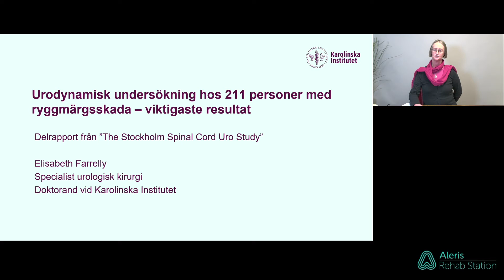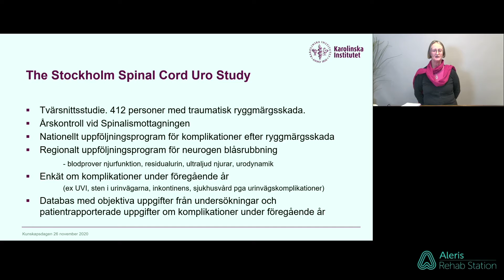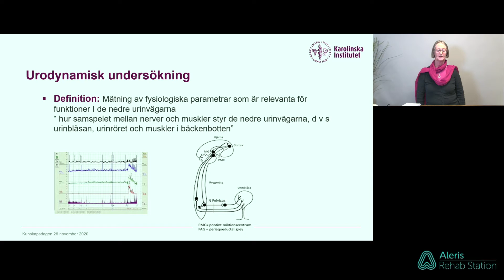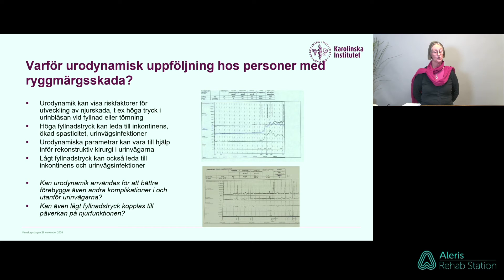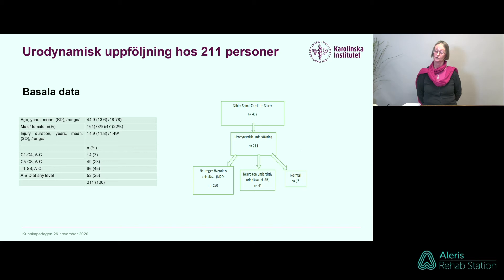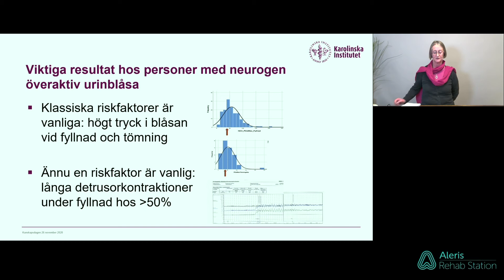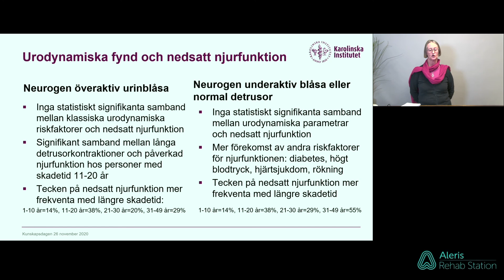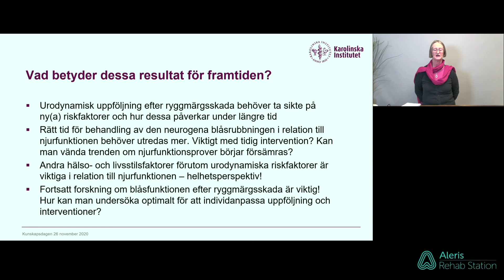Urodynamisk undersökning hos personer med ryggmärgsskada - Viktigaste resultat - E. Farrelly (2020)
Urologiska besvär är vanliga och ofta problematiska vid en ryggmärgsskada.
Urologspecialist Elisabeth Farrelly presenterar vetenskapliga resultat kring riskfaktorer o resonemang kring hur man skulle kunna individanpassa uppföljningar och åtgärder.
Från Rehab Stations Kunskapsdag november 2020.